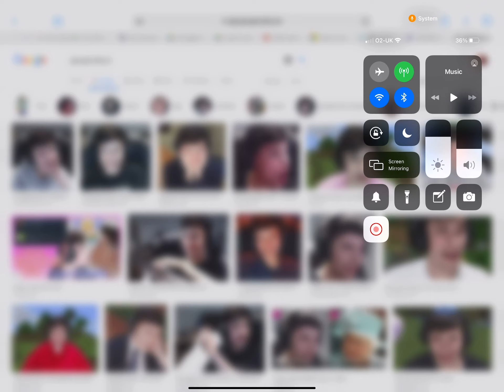ELECTY IS GEORGENOTFOUND